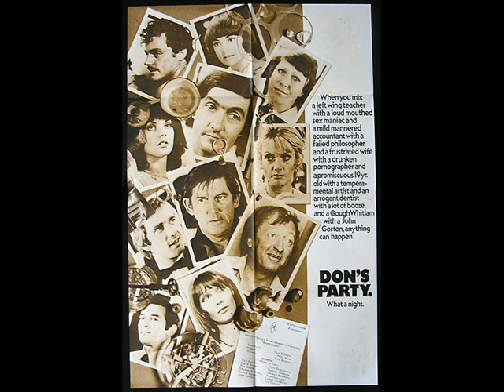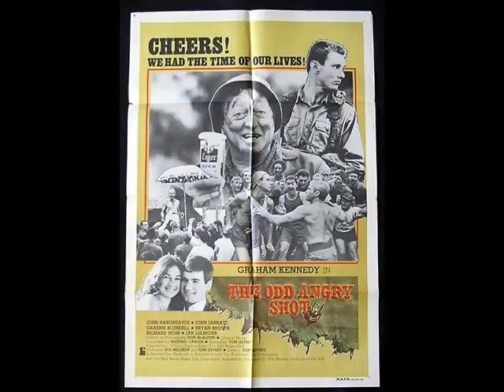ORIGINAL MOVIE POSTERS - The Films of Graham Kennedy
Graham Kennedy TV variety show host, comedian, compere and actor known throughout Australia as The King. This is a selection of original Movie posters from his films including Dons Party, The Odd Angry Shot and Travelling North